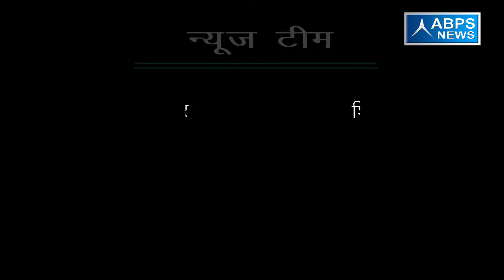पिछली सरकार की आदत भ्रष्टाचार फैलाने की थी - रमेश चंद्र दिवाकर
ABPS न्यूज़ के खास कार्यक्रम “विधायक जी चले गांव की ओर” के अंतर्गत आज टीम ने बात की जनपद औरैया, विधानसभा औरैया के भाजपा विधायक रमेश चंद्र दिवाकर से, विधायक जी ने टीम से बात करते हुए बताया कि पूर्व की सरकार की नियत भ्रष्टाचार फैलाने की थी साथ ही टीम से आगे बात करते हुए बताया कि उत्तर प्रदेश में 80% सड़कें गड्ढा मुक्त हो चुकी हैं तथा वर्तमान सरकार में भ्रष्टाचार पर अंकुश भी लगा है ।